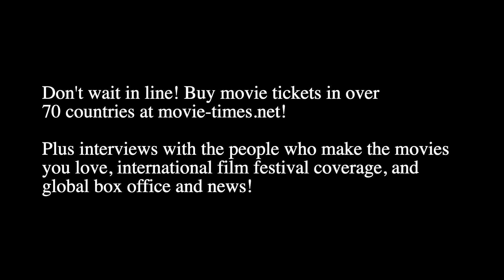Sara Wiseman: KINGDOM OF THE PLANET OF THE APES